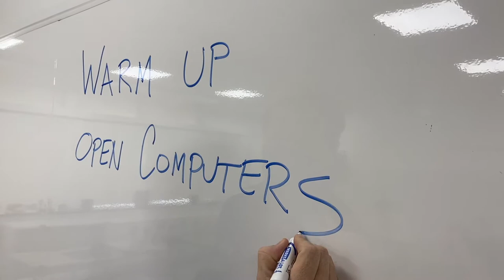PSA Charge your Tablet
Produced by Braden Sheehan